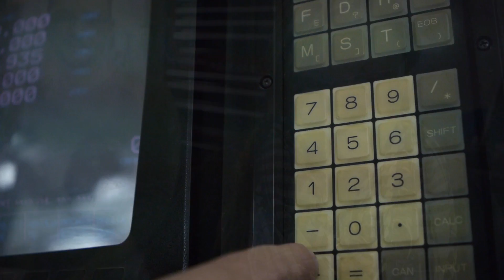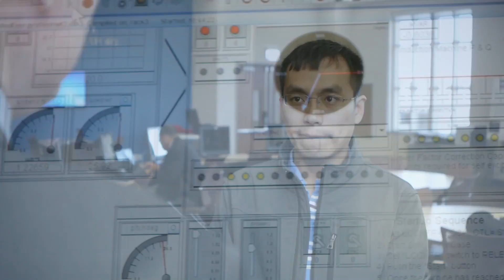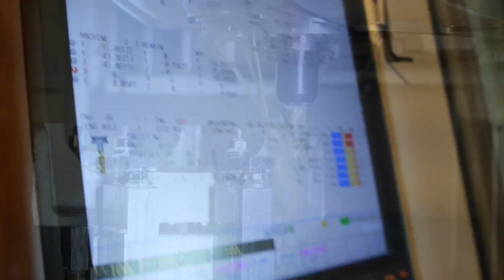Siemens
Since it purchased Westinghouse' facility in 1999, Siemens has doubled its Charlotte presence and now employs more than 1,500 people from throughout the region. At the end of 2011, the company opened its new gas turbine manufacturing operation that together with its existing steam turbine and generator operations features more than one million square feet of manufacturing space for large power generation equipment. Siemens Energy has been integrally involved in curriculum development at UNC Charlotte's new Energy Production and Infrastructure Center (EPIC), CPCC's Carolinas Energy Training Center, and Apprenticeship 2000, all of which provide training for careers in the energy industry.